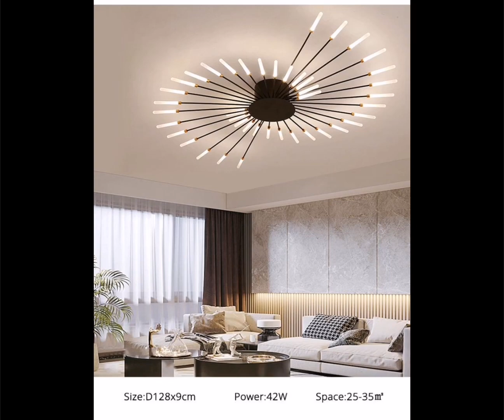latest gypsum ceiling design idea's | latest false ceiling design idea's | pop ceiling design ideas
Latest gypsum ceiling design idea's
Latest false ceiling design idea's

Pop new ceiling design
Pop latest ceiling design
false ceiling design for living room false ceiling light design
false ceiling bedroom design
false ceiling design for hall with price false ceiling design for living room
ceiling design for bedroom photos ceiling design lounch
ceiling design for living room
photos 2023
ceiling design
ceiling design wallpaper
ceiling design for bedroom photos 2022 false ceiling design in Pakistan
false ceiling in Saudi Arabia
false ceiling design in Egypt false ceiling design in Iran
ceiling ideas in Iraq
false ceiling design in Malaysia  false ceiling design for living room
ceiling design in usa ceiling design for bedroom photos
ceiling design in Philippine
ceiling design in uae ceiling design in Dubai
ceiling design wallpaper
ceiling design for bedroom photos 2022 ceiling design in Canada
ceiling design light
ceiling design for small bedroom ceiling design photos pakistani
ceiling design photos pakistani
falseceilingdesign false ceiling designs for living room

In this video, I want to make a ceiling design album for you. Watch the video and tell me how you liked the video.